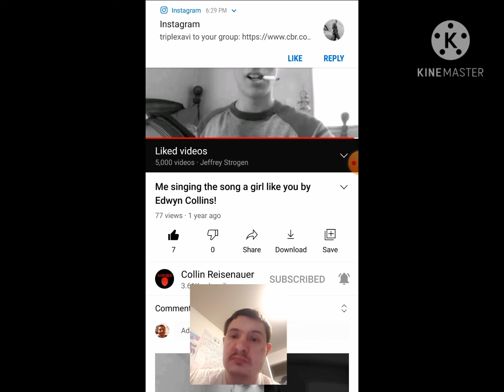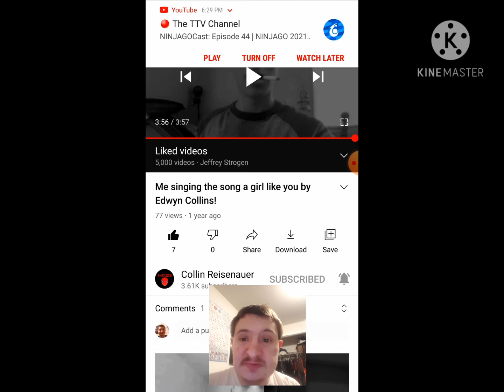Reaction to a girl like you (Cover) by Collin Reisenauer (Originally from Edwyn Collins)